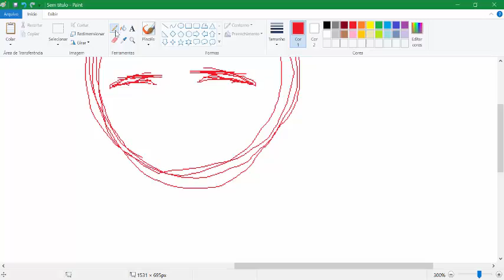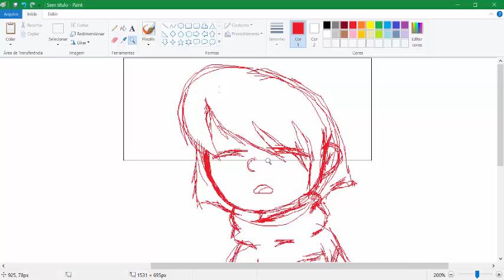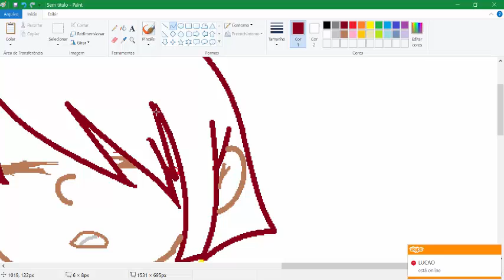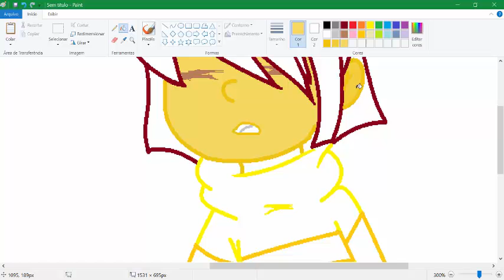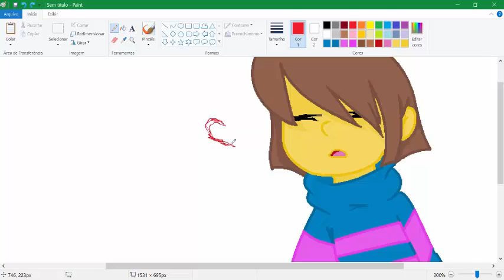{Frisk~ Speedpaint}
PRIMEIRO SPEEDPAINT DE UNDERTALE, YEY!
{FIRST UNDERTALE SPEEDPAINT!}

Musics:
Determination - Undertale Parody (Parody of Irresistible - Fall Out Boy)
Undertale Ost_ 098 - Battle Against a True Hero

Frisk belongs Undertale